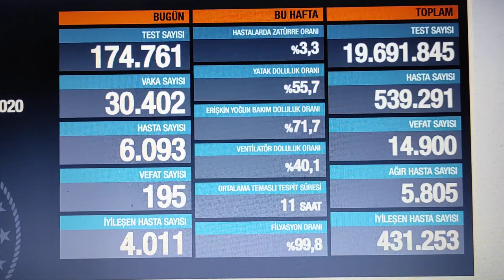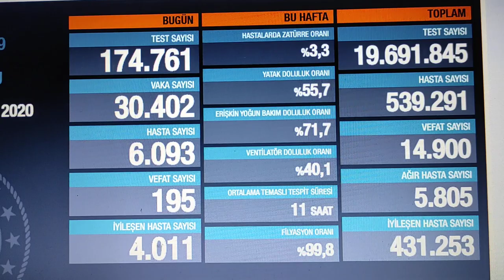TEST SAYISI 174.761VAKA SAYISI 30.402 HASTA SAYISI 6.093 VEFAT SAYISI 195İYİLEŞEN HASTA SAYISI 4.011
TEST SAYISI 174.761 VAKA SAYISI 30.402 HASTA SAYISI
6.093 VEFAT SAYISI 195

İYİLEŞEN HASTA SAYISI
4.011